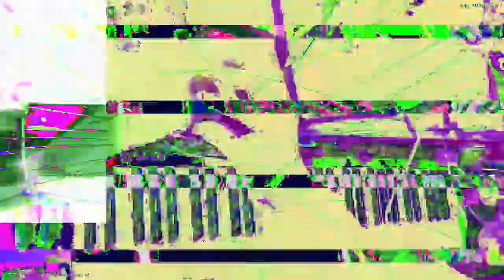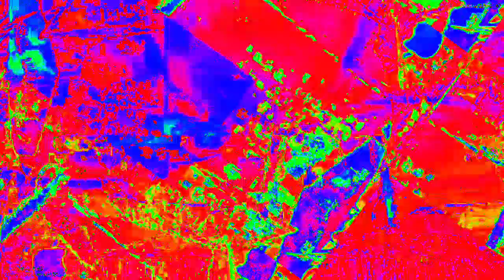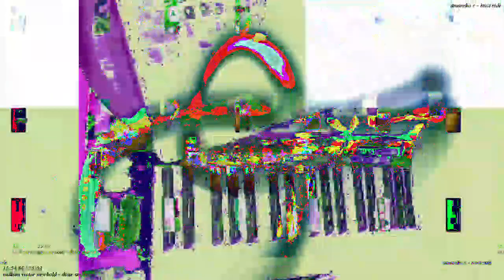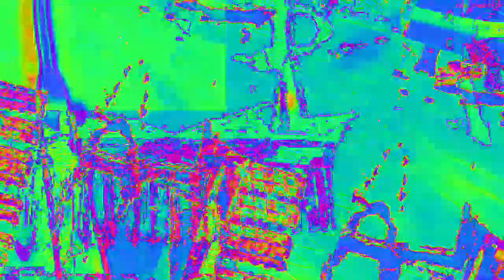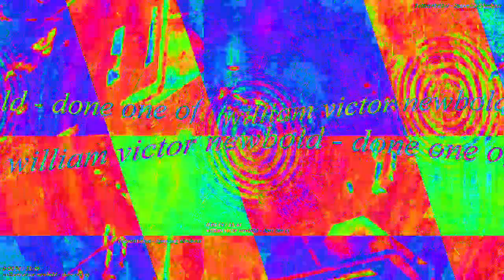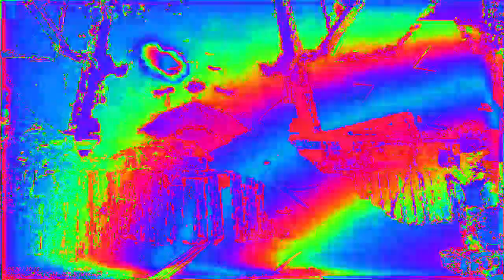Movie 23 02 06 10h32m43s 33:33 video mixes with new audio levels changing parameter settings